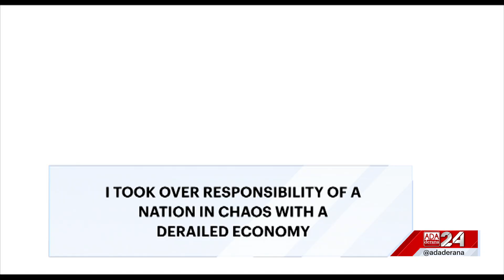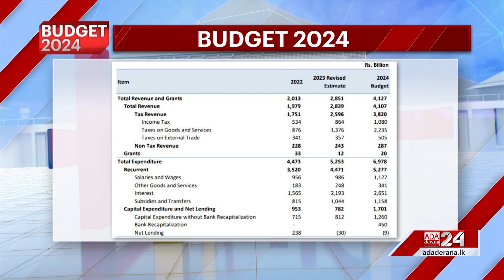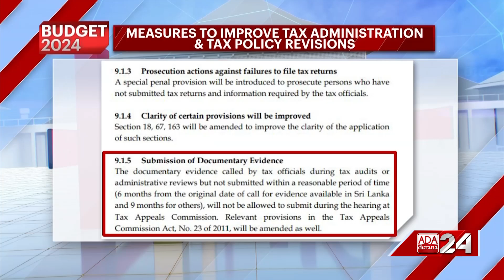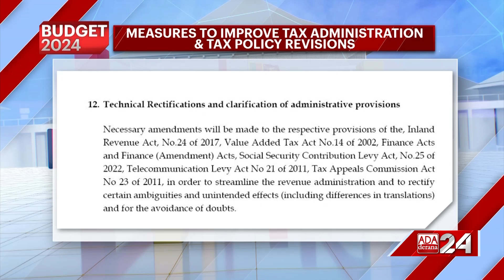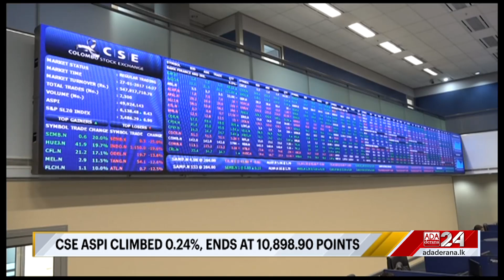Ada Derana First At 9.00 - English News 13.11.2023